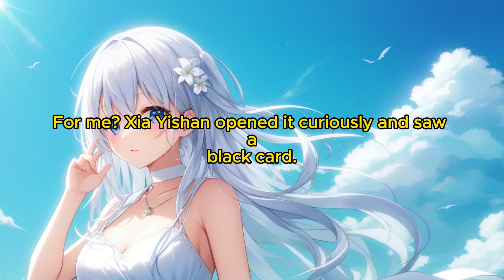The Sweet Life (female protagonist): Chapter 49 Black Card Swipe, Swipe, Buy, Buy